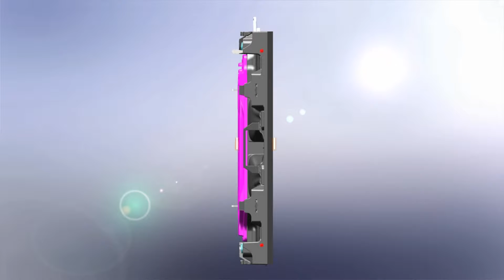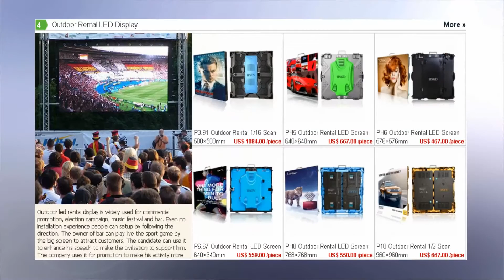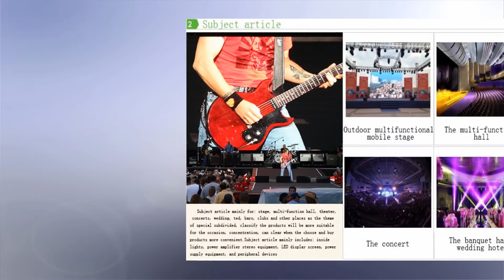640 B outdoor rental led screen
640*640mm rental led display screen is easy to set up and good for many kinds pixel led module. New design cabinet make it equip good waterproof function. All kinds of led display screen on optokingdom